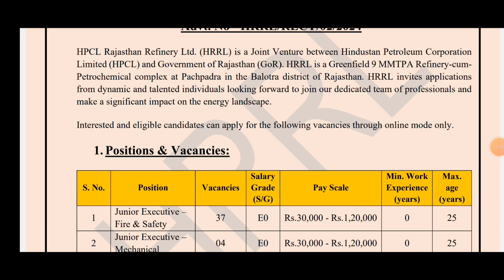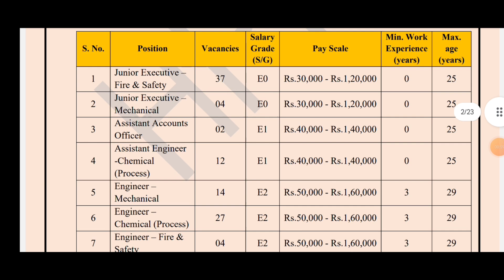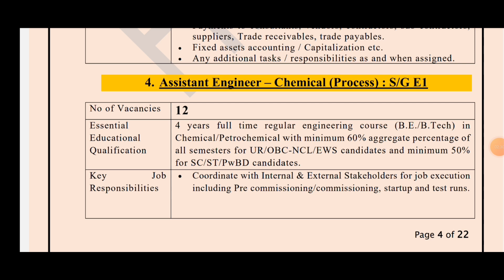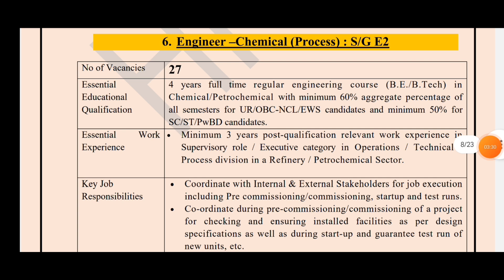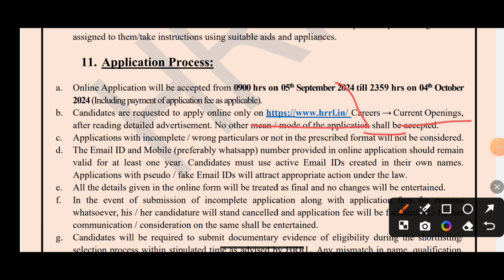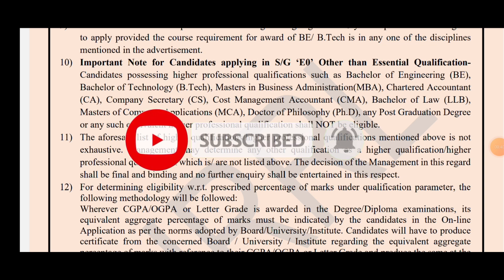HPCL Recruitment 2024| Freshers | WITHOUT GATE | CTC ₹10 Lakhs |Permanent Job| Latest Jobs 2024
HPCL Recruitment 2024 🔥🔥 | Latest Job Vacancy 2024 | HPCL RRL Job vacancy 2024